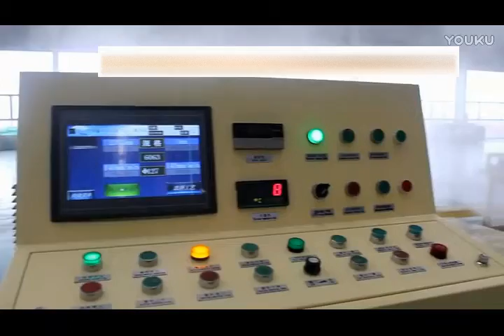Aluminum billet making machine with whole line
Aluminum billet making machine